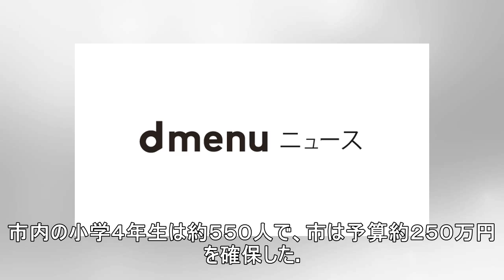受動喫煙防止へ小学生に尿検査 ４年の希望者対象 君津市